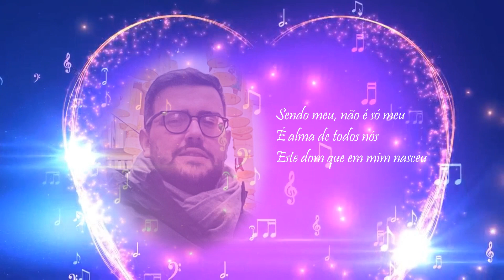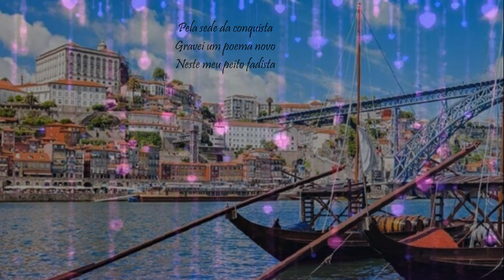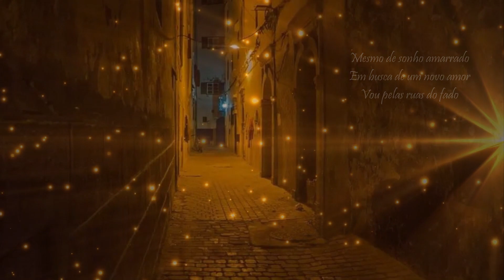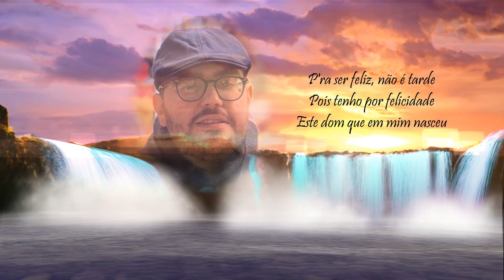Miguel Bandeirinha»»» Este dom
Miguel Bandeirinha; a certeza de uma enormíssima voz no panorama fadista nacional. "Este dom", um belíssimo poema de José Fernandes Castro na bonita música de Alfredo Marceneiro (mocita dos caracóis), deu o nome ao seu ultimo trabalho em CD, que foi  acompanhado musicalmente por João F. Martins (guitarra), Lino Lobão (viola) e Nelson Ferreira (baixo). Aqui vos deixo uma montagem em vídeo que espero seja do agrado do próprio e de todos vós. Um fortíssimo abraço com votos de um 2024 repleto de saúde e alegrias. Bem hajam.